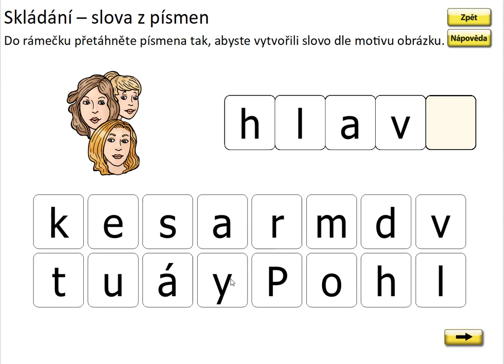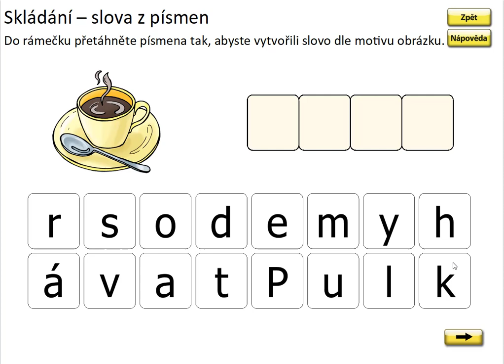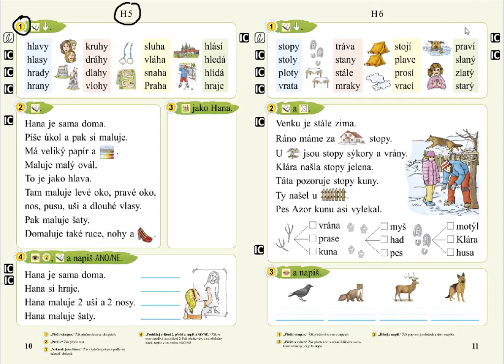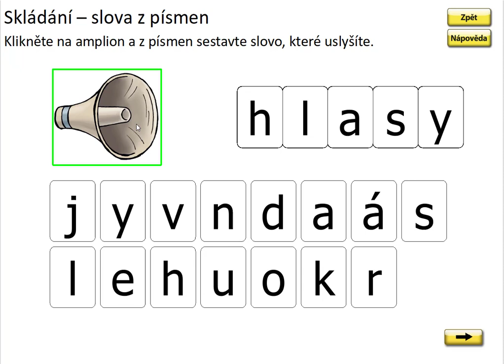Písmeno H (skládání slov), SLABIKÁŘ 2, str. 10, cv.1 procvičování